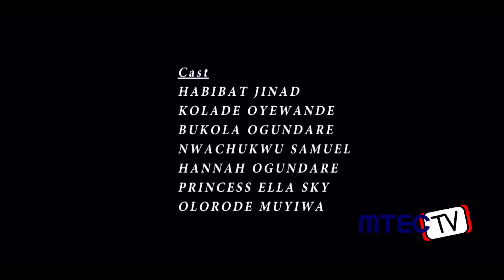Watch Yahoo Boys & Nigerian Celebrities That Like Free Luxury & Live Fake Life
Most of the celebrities seen on television in Nigeria like cheap Free Luxury & Live Fake Life